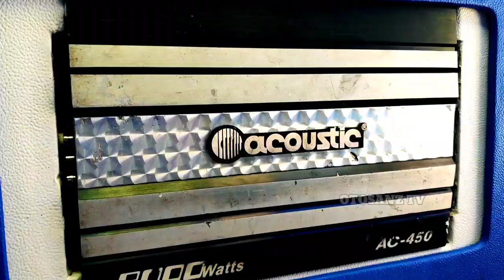ELSA Laskar Pitik : L300 Bak Lantai Modifikasi